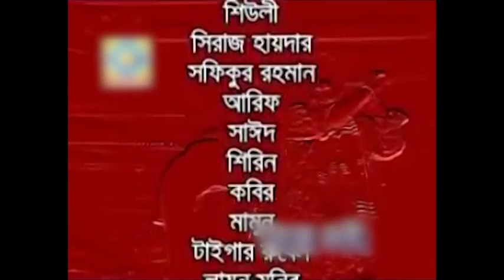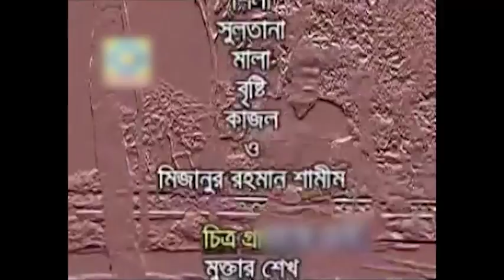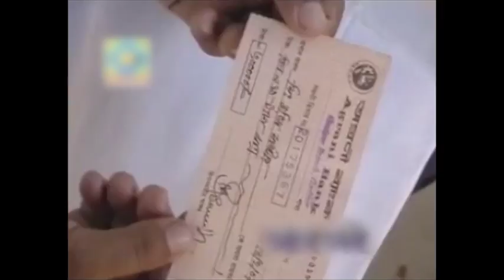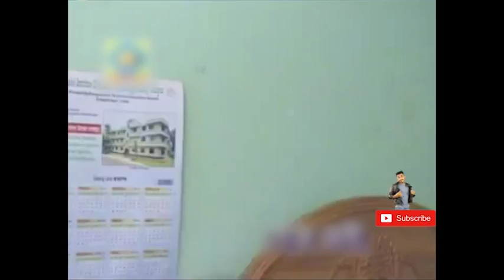খুনের নেশা - Khuner Nesha | Bangla Full Movie | Mizanur Rahman Shamim | Shams, Shiuli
“খুনের নেশা”,একটি অ্যাকশধর্মী ছায়াছবি।  মিজানুর রহমান শামীম পরিচালিত এই ছায়াছবিতে অভিনয় করেছেন সামস, শিউলী, সিরাজ হায়দার।

Watch your favorite Movies on Joy Movies!
Joy Movies YouTube channel is the complete package of unlimited entertainment.

For more entertainment:
Bongo Music Launge: 16443 (Robi and Airtel)

Do not forget to download our apps and have nonstop entertainment on your device. To download app

Bongo for creators:
You can also sign up on the link
and we will contact you.